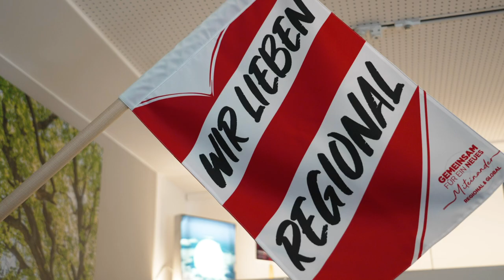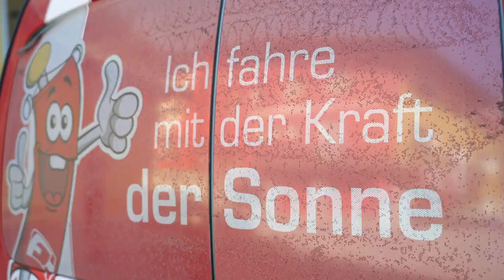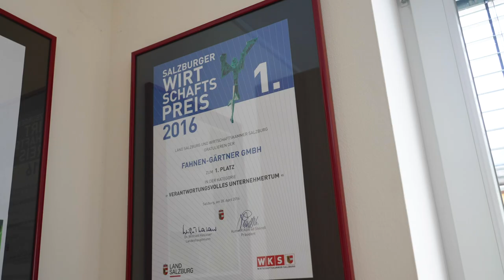Fahnengärtner in Mittersill🚩 - nachhaltiges Unternehmen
Fahnengärtner in Mittersill ist ein führendes Unternehmen in der Herstellung von Fahnen und Flaggen, das besonderen Wert auf Nachhaltigkeit legt. Das Unternehmen setzt auf umweltfreundliche Produktionsmethoden, indem es Materialien verwendet, die sowohl langlebig als auch recycelbar sind. Der Strombedarf der Produktion wird zu großen Teilen aus erneuerbaren Energien gedeckt, und durch modernste Technologien wird der Energieverbrauch minimiert. Zudem legt Fahnengärtner großen Wert auf regionale Lieferanten, um Transportwege kurz zu halten und CO₂-Emissionen zu reduzieren. Auch soziale Verantwortung wird großgeschrieben, indem faire Arbeitsbedingungen und die Unterstützung lokaler Gemeinschaften gefördert werden - ein ganzheitliches, umweltbewusstes Konzept.

00:00 Einleitung
00:40 Strom
01:29 Nachhaltigkeit
02:15 Maßnahmen
02:33 zukünftige Projekte
03:19 Energieeffizient
04:06 Abschluss